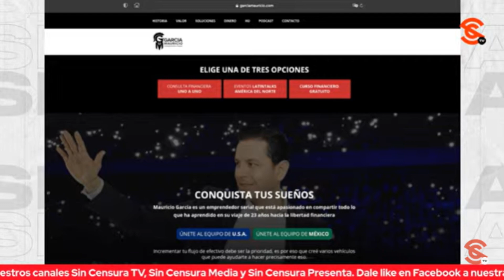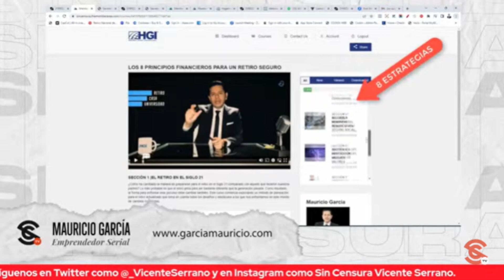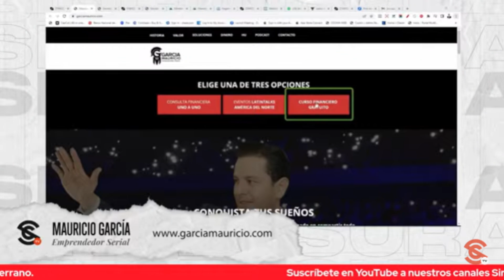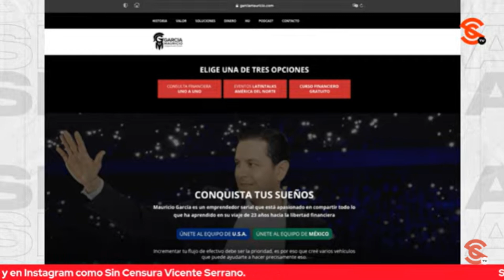¿CÓMO PODEMOS VIVIR DE NUESTRO RETIRO CUANDO NO TENGAMOS FUERZA PARA TRABAJAR? M. GARCÍA EXPLICA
Nuestro amigo Mauricio García nos asegura que hay de estrategias a estrategias, que lo que sí podemos controlar es la capacidad de aprender una nueva habilidad para conocer cómo funciona el dinero. El experto financiero nos invita a conocer con un curso cómo podemos vivir de nuestro retiro cuando ya no tengamos la fuerza para trabajar.